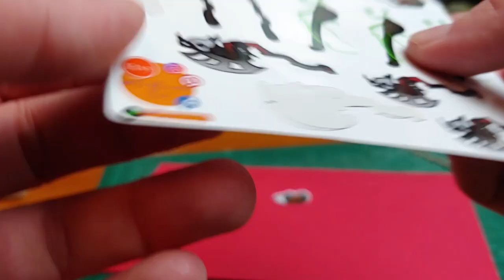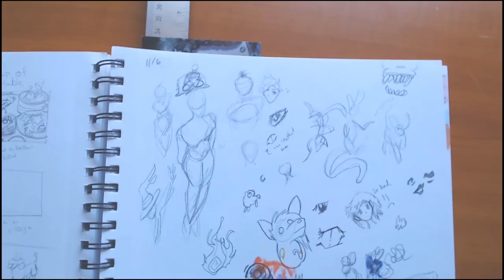✨STUDIO DIARIES 📦Packing Art Orders, Critical Role Funko Pops, ✸Ferrets, Sketch Book Tour, 🐝:vlog 14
Just a part time nerdy artist illustrator and small business owner living in an old house with her ferrets.
-Got some Critical Role Funko Pops in.
-📦Pack some Etsy orders.
-I got a little sketch book tour.
-The ferrets get new toys!
-Hello Bees! 🐝 The realities of owning a home means driving away the carpenter bees and filling in the holes.

Thank you for stopping into The Rummaging Ferret! =) Were so glad to have you here!

✨Need some help? I got you!✨
It can be about nearly anything and I'll try to help!

I am an artist, video editor, learning animation, and have an Etsy Shop. I use to DM for D&D league. I am currently fixing/renovating/decorating my home slowly. If you got ferret questions, fire away!

Welcome to The Rummaging Ferret, I'm Lora! I hope your digital travels have gone well! Pull up a chair and paint with me or just enjoy the atmosphere! All are welcome here, with a positive vibe.

For reference this is from Feb/March of 2021. If you want to hang out digitally or help me out, leave a comment here or on my Instagram (link below), check out the Etsy shop, or do the like subscribe thing and thanks again for stopping in. =) 💜💙❤

Music is From Sound Cloud:
-Afternoon Nap by Ghostrifter